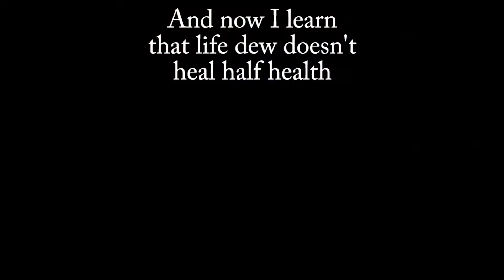Do We Get Our Revenge?! - Shining Pearl Nuzlocke Finale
After our first failed attempt to defeat the Elite Four we come swinging back with all our might i.e.- all the good Pokémon in my pc.  Do we finally get to take on Cynthia and become the new Champion or do I fail and make the same mistake again and again...

Clips used:
Arrested Development - The Cabin Show - Season 3 Episode 1
Simpsons - Tree House of Horror V - Season 6 Episode 6